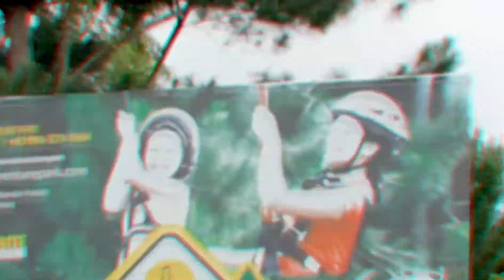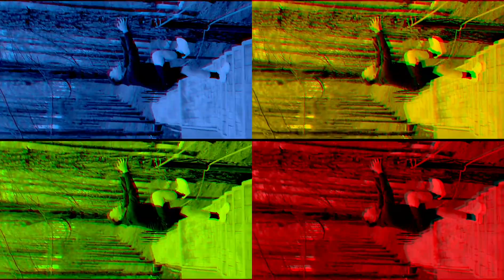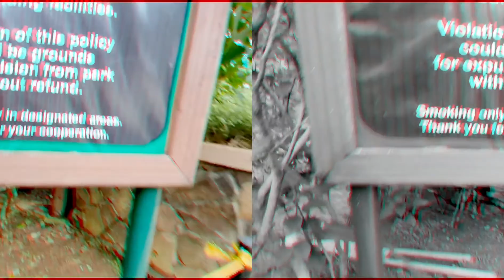Travel adventure with family at Dahilayan Adventure Park in Bukidnon